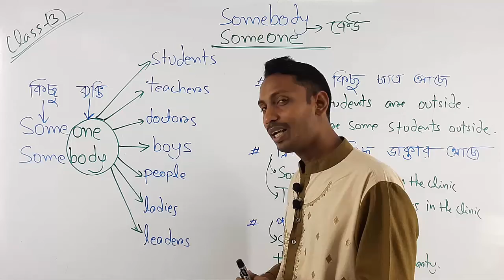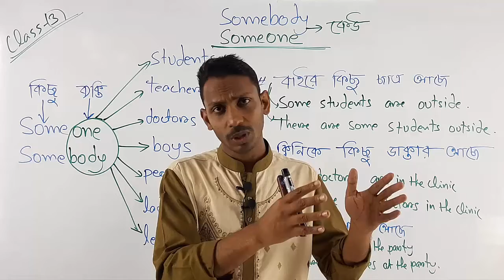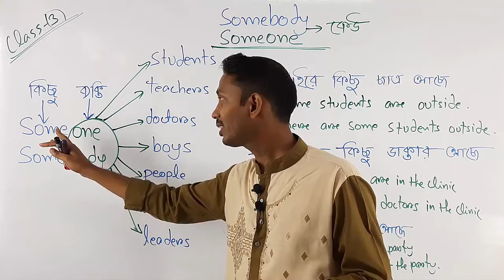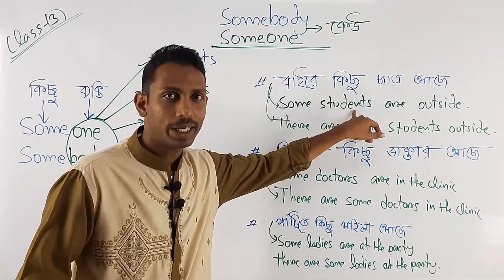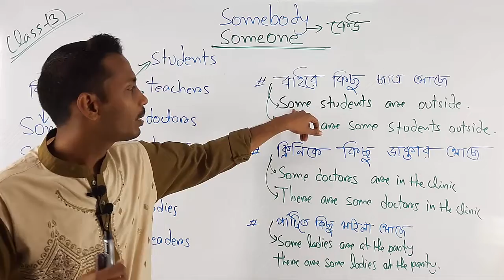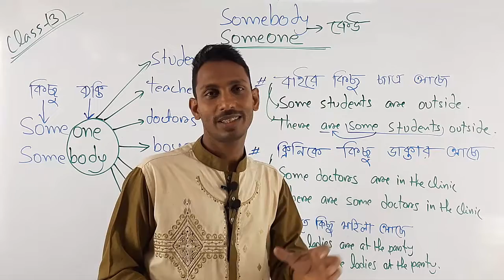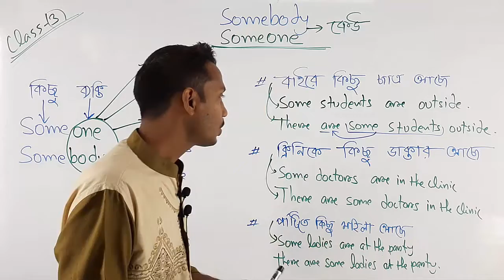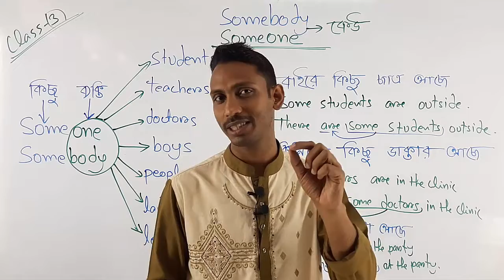How to Use of Someone, Somebody, Anyone, Anybody, Nobody, None, Something, Anything, Nothing